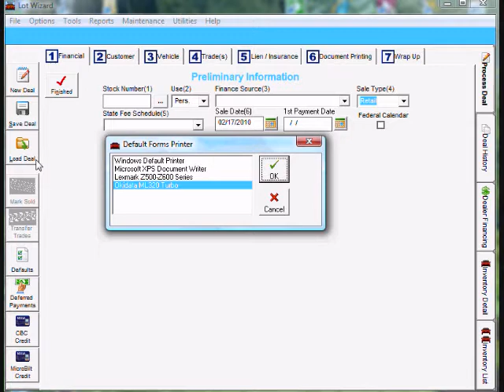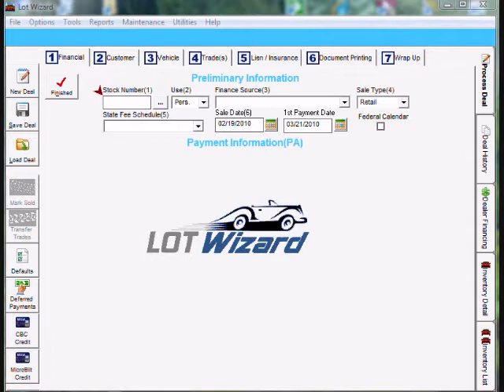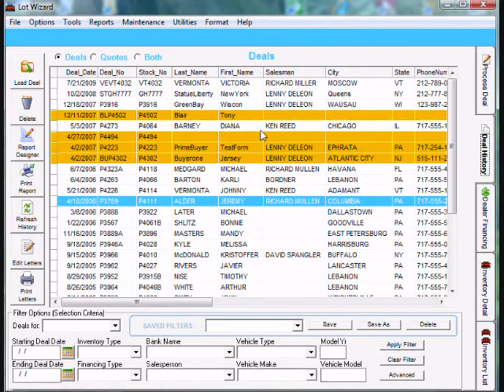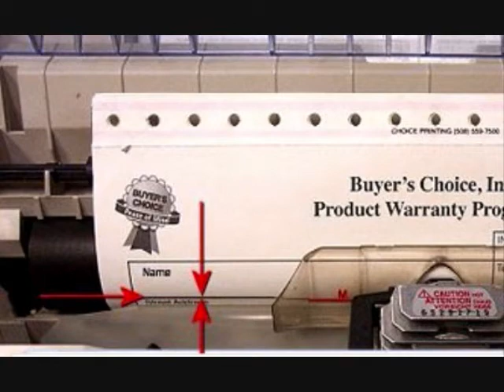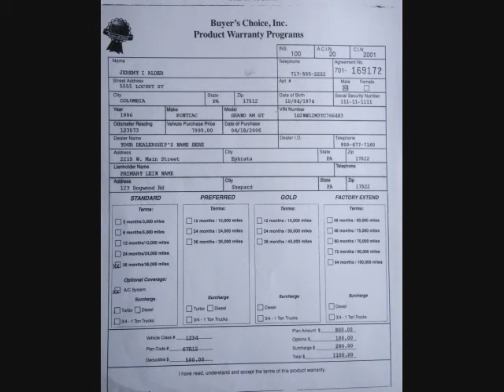Printing Forms with Lot Wizard Software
Not all forms print on dot-matrix printers, but some states and bank contracts require one. We embrace PDF forms as much as possible, and many new customers do not purchase impact printers.

This video describes how to print car deal forms on an impact printer using the Lot Wizard dealer software for forms that must be printed in this manner.